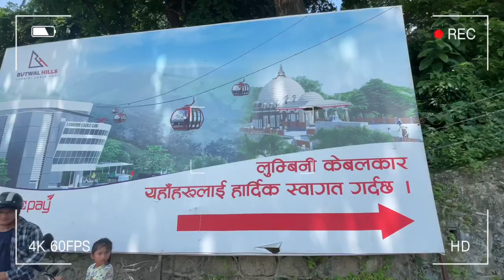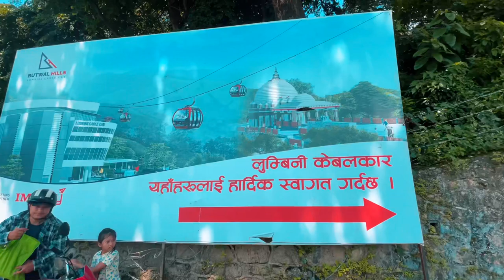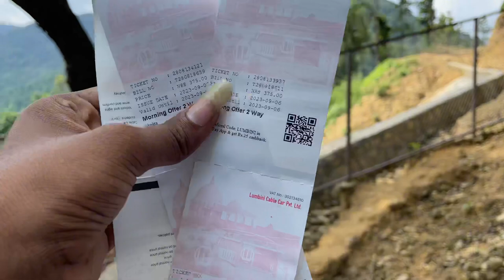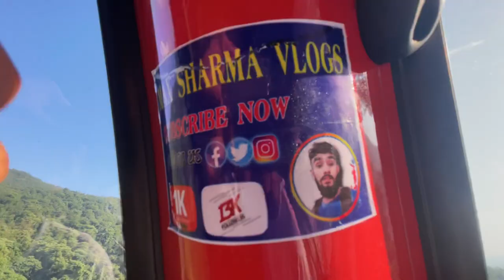Lumbini Cable Car Butwal to Basantapur Palpa Experience | Max Sharma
Dhanyavaad Guys Herideko ma blog hoinw description herde ko ma 🤣😂

keep Supporting Keep Loving❤️ Keep Going